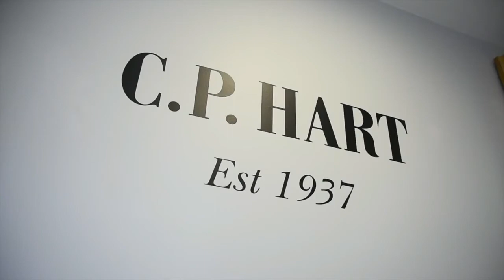An introduction to Dartford Bridge Showroom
Dartford Bridge is the latest C.P. Hart showroom, located 5 minutes from Bluewater Shopping Centre.